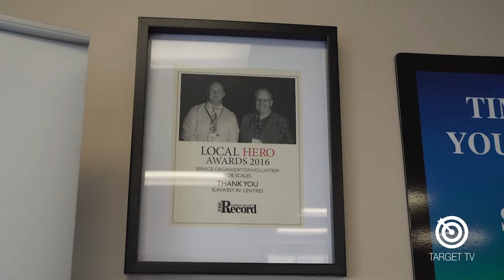Sunwest RV: Helping the Comox Valley for more than 33 years!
From supporting YANA, to sponsoring local heroes, to helping with the Care-a-Van, Sunwest RV is dedicated to being a big part of the community!
In this episode of Black Press Media’s Target TV, hosts Gary Hollinger and Dave Hampshire explain why supporting the community is so important to Sunwest RV.
“Sunwest is all about families.,” Gary explains. “We've been bringing families together for over 33 years,”
Sunwest RV is a Care-A-Van sponsor, and is a drop off location for people who want to donate food, clothing, hygiene items and pet supplies to this vitally important community organization.
They also support the YANA organization -- You Are Not Alone.
“They do a lot in the community supporting people and families that have serious health issues,” our hosts explain, adding that YANA volunteers will be running a charity barbecue on Saturday during Sunwest RV’s Season Opener sale on March 22, 23 & 24.
Sunwest RV also is a sponsor of Black Press Media’s Local Heroes Award!
“There are many organizations in the Comox Valley that need help, and it's important that you help someone,” Dave says.
“At Sunwest RV,” Gary says, “we want to thank you for helping us help others!”
Want more information about the RV lifestyle and how Sunwest RV Centre can help you achieve your dreams?